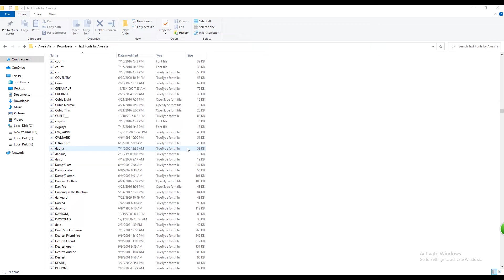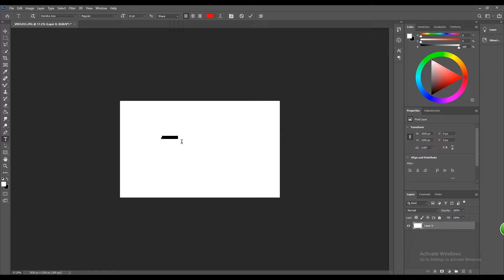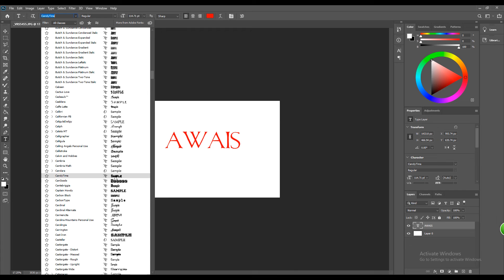New 2000+ Stylish Text Font Style Free Download for Adobe Photoshop 2021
photoshop text styles pack free
photoshop text styles download
adobe photoshop styles 2022
photoshop text effects 2022
text effect free
photoshop text effects
photoshop styles free download 2022
1000+ photoshop styles pack  for designing
photoshop styles 2022

premium photoshop text styles
1000+ photoshop styles pack
photoshop text styles pack